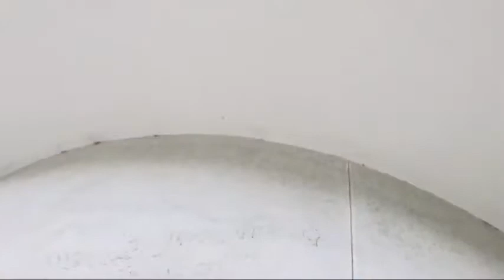Speakers With @Ben Beals Corner 480 x 854